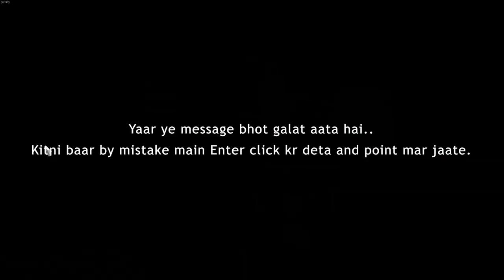ETS2 - I tried my Flight Simulator Joystick for Driving Truck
Playing with Keyboard & Mouse is difficult. So I think to try my Flight Simulator Joystick Logitech Extreme 3D PRO.

It is not perfect but better than keyboard & mouse.

In this drive I had couple of minor accidents, fines, bit rough driving and break traffic rules as well. This video is full of these things and excitement.

My PC configuration is:
OS: Windows 10
Motherboard: ASUS ROG Maximus XI Hero (Gaming Motherboard)
Processor: 9th Gen. Intel Core i7-9700K.
CPU Cooler: Corsair H115i PRO (RGB)
Memory (RAM): HyperX 2 X 8GB = 16GB (RGB)
Graphic Card: ASUS ROG STRIX Gaming GeForce RTX 2070.
SSD: Crucial 480GB (For Windows 10)
HDD: Western Digital Blue 2TB (For all dump files and games installations)
Power Supply: FSP Hydro MX 750W